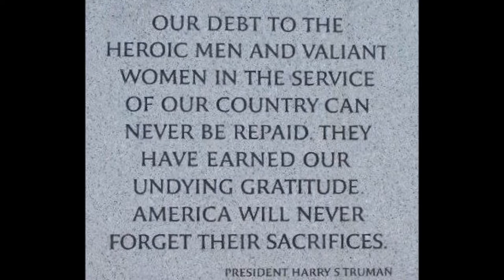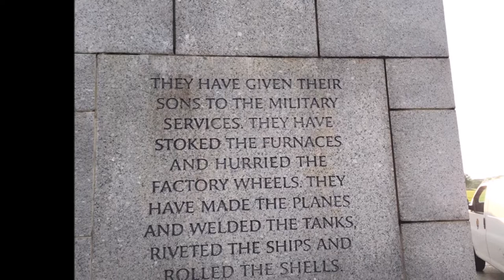OEW - Never Forget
All gave some, some gave all.